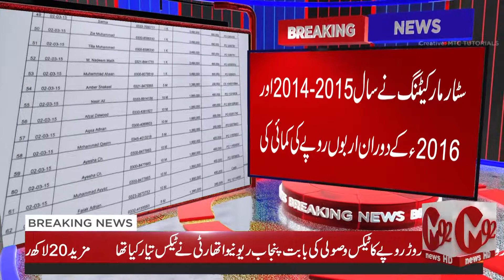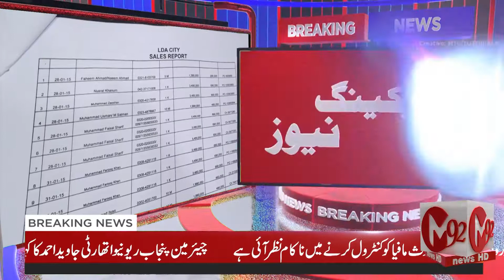Breaking News: The Star Marketing Company Had Revealed to Worth Millions of Tax,, M92tv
رئیل اسٹیٹ کی مارکیٹنگ کمپنی سٹار مارکیٹنگ کی جانب سے کروڑں روپے کا ٹیکس چوری کیے جانے کا انکشاف سامنے آگیا ، اربوں روپے کی سیل کی مد میں بننے والا ٹیکس بھی محدود ھو کر رہ گیا 3 سالوں کے سیلز ٹیکس کی بندر بانٹ کیلے پنجاب ریونیو اتھارٹی سٹار مارکیٹنگ کی معاون بن گی مزید دیلھیے اس بریکنگ نیوز میں